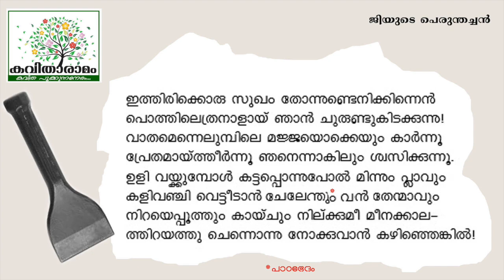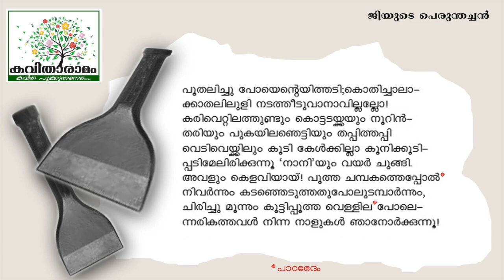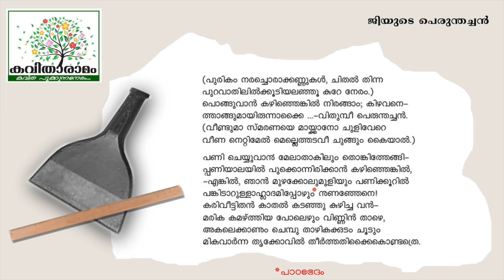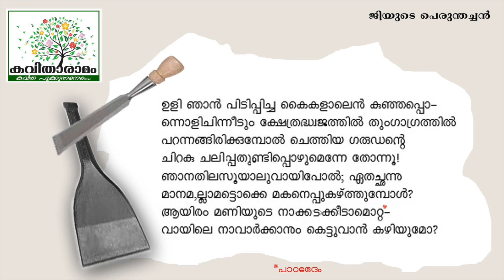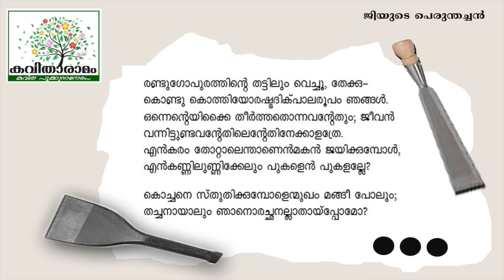Perumthachan Kavitha with Lyrics | G Sankara Kurup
പെരുന്തച്ചൻ - ജി ശങ്കരക്കുറുപ്പ്
ആലാപനം : അത്തിപ്പറ്റ രവി
സാക്ഷാത്‍കാരം : സരസമ്മ കെ നായർ
കല : ശശികുമാർ
ആമുഖം : രാജലക്ഷ്മി അരുൺ
സാങ്കേതികസഹായം : പ്രവീൺ കെ നായർ